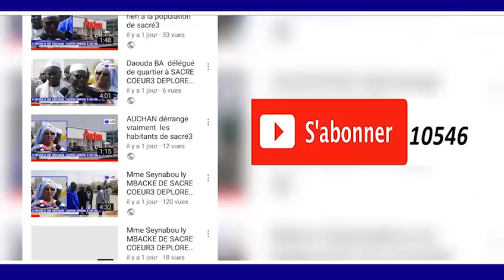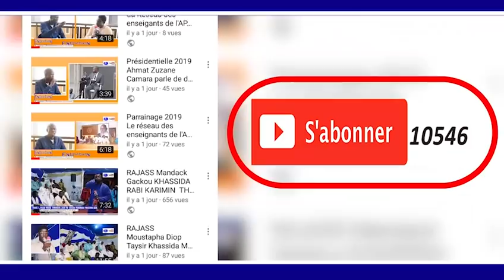Ziarra Hizbut Tarqiyyah Université Touba 200 Millions Fcfa) Discours Serigne Atou DIAGNE